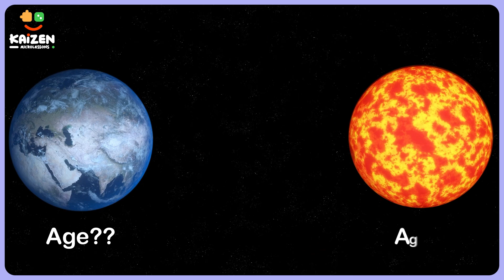What will Earth look like a Billion years from now?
Embark on an extraordinary voyage through time as we unveil the future of our planet! Join us as we travel from 2022 to a mind-boggling 1 billion years ahead. Will Earth become a watery paradise 🌊, a vast desert 🏜️, or something unimaginable? Discover jaw-dropping facts, from genetic unity in 10,000 years to a new Ice Age in 50,000 years. Brace yourself for asteroid threats 💥, interplanetary settlements 🚀, and the potential reformation of continents 🌍. Witness the Sun's fiery evolution ☀️, transforming our beloved Earth. It's up to us to shape this future. Get ready for an awe-inspiring adventure and make a difference today for tomorrow's world! 🌎✨